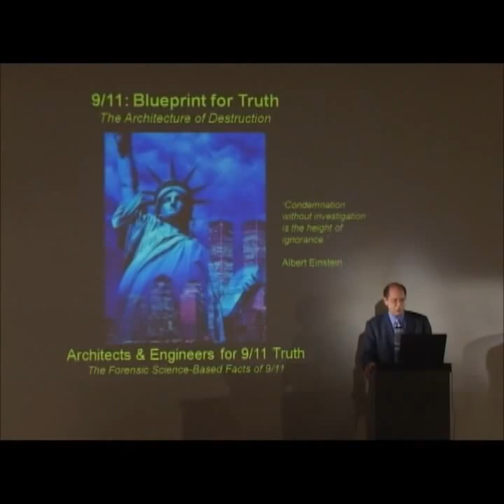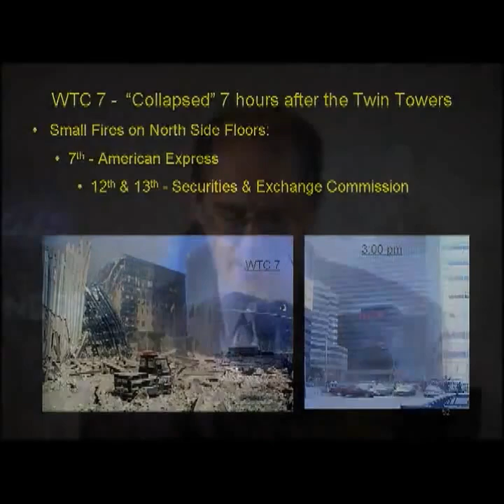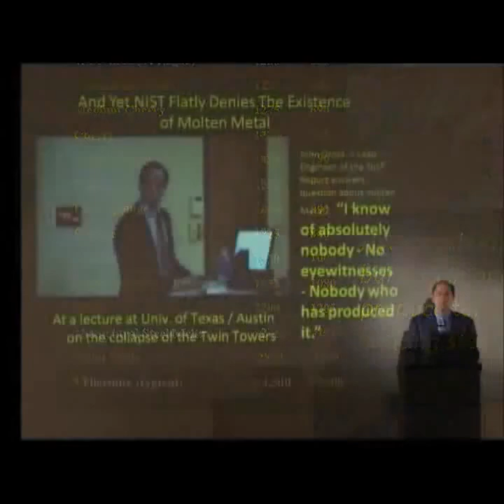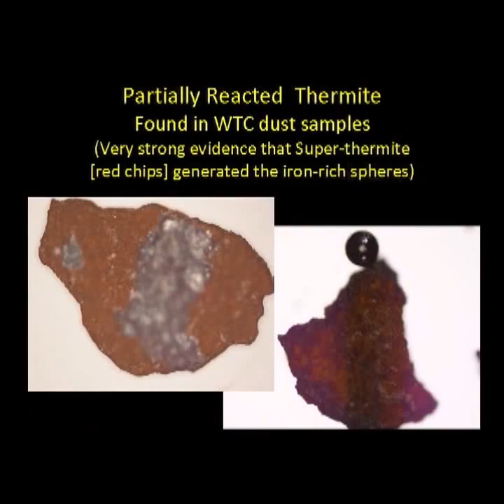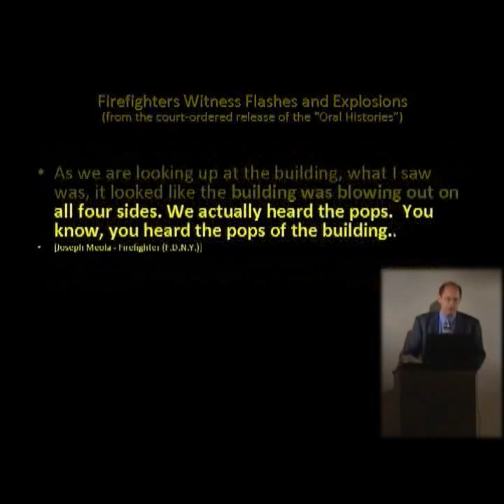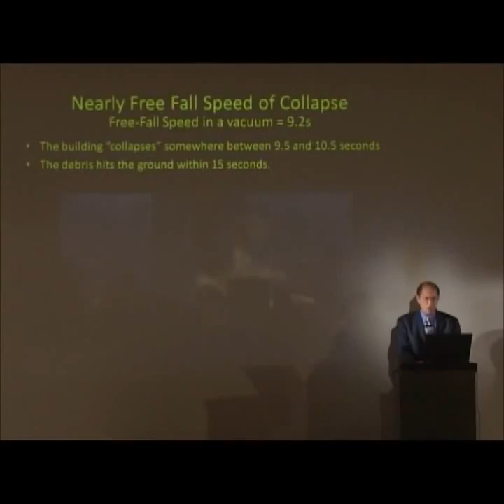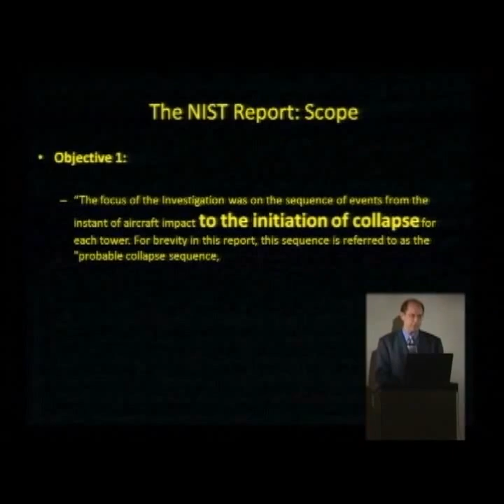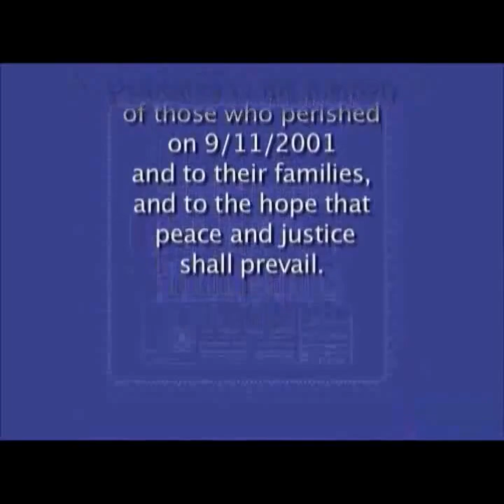9/11 Conspiracy, Engineers explain issues with Twin Tower Collapse Must see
9/11 Conspiracy, Engineers explain issues with Twin Tower Collapse. Some people think it was an inside job, some people think it was a different country, but a lot of people don't believe the official story.